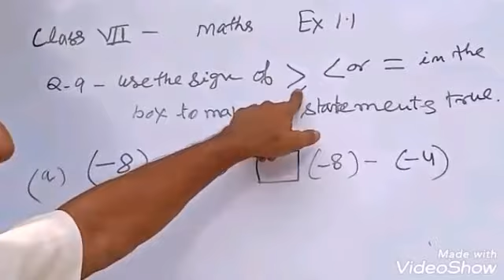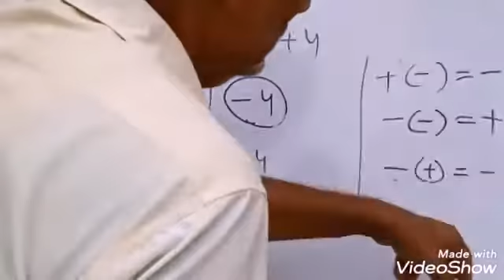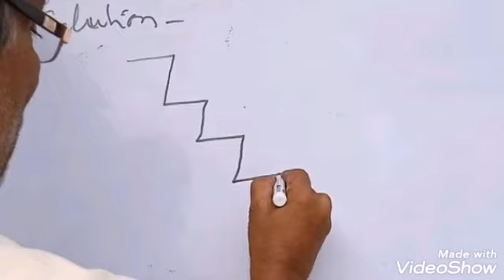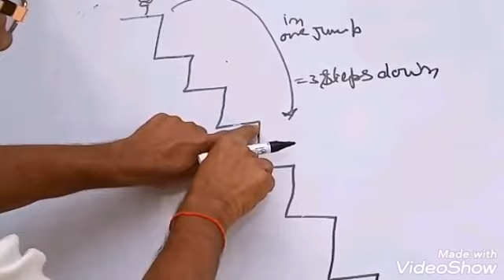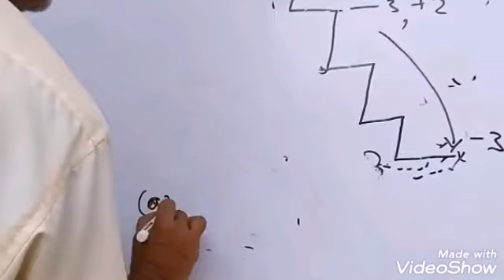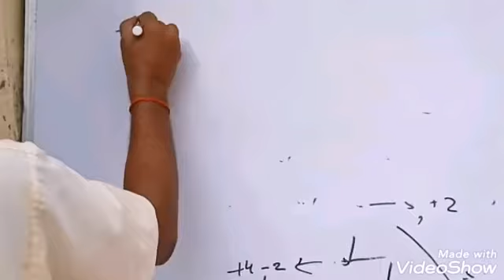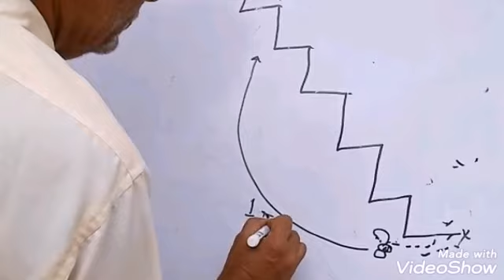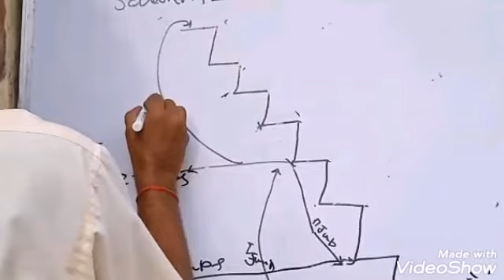Class 7 Mathematics ( 19 May 2020)